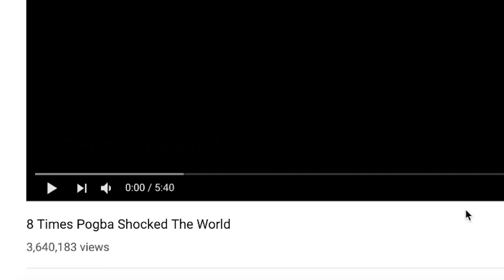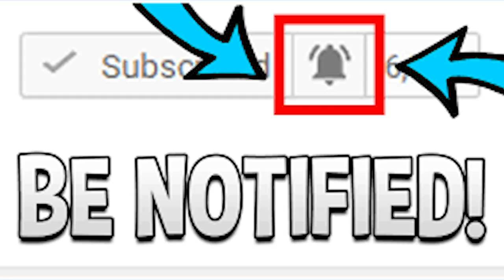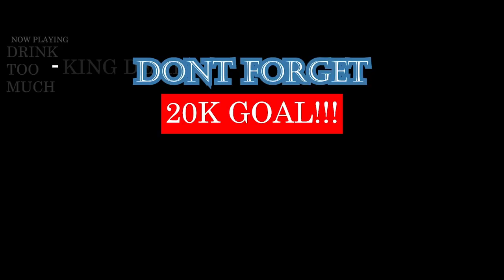8 Times Pogba Shocked The World | FOOTBALL REACTION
SHEESHHH!! POGBA IS A BEAST! | Add me on Snapchat for more lit crazy clips! @Demmydee

IMPORTANT LINKS:

Previous Video- REACTION TO ZLATAN - ZANKU (LEG WORK) OFFICIAL VIDEO | NIGERIAN MUSIC REACTION:

WARNING!